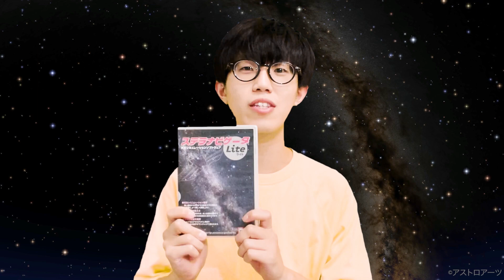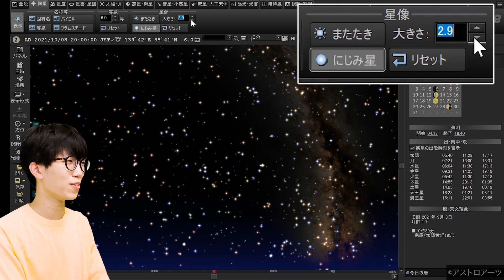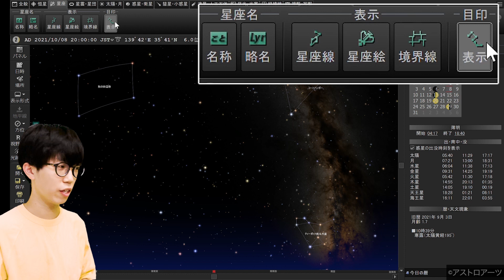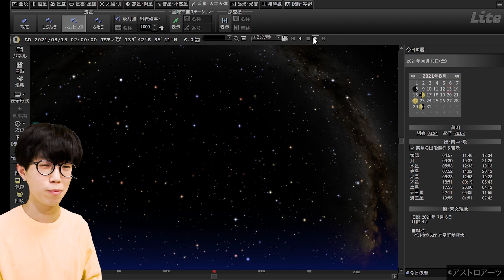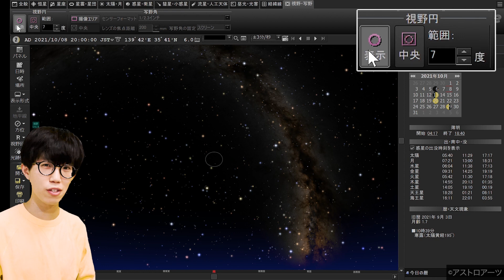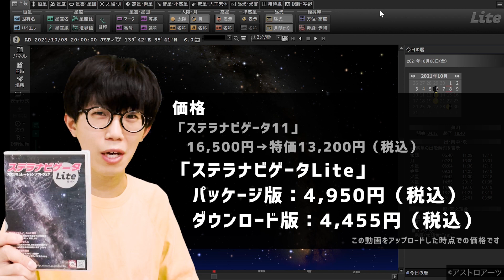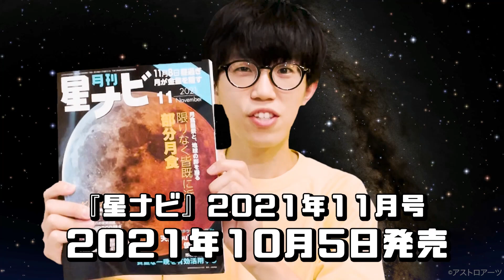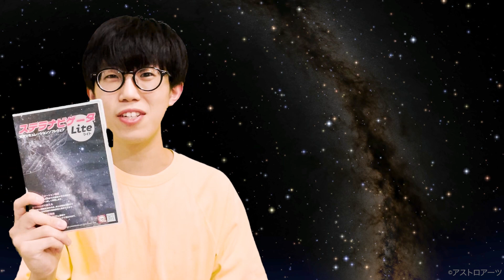【大絶賛】おうちで気軽に満天の星を！ステラナビゲータLite使ってみた【雑誌に載りました】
最近、星を見ていますか？街明かりの中では明るい星しか見えないかもしれません。
その周りにはどんな星があるのでしょうか？そのときに見える星座は何でしょう？
そんな疑問に答えてくれるのが「ステラナビゲータLite」です！

★リコットが出演している動画はこちら！

アストロアーツさんのYouTubeチャンネルはこちらから

0:00 全然ライトじゃないよねっていう話をします
0:54 天文シミュレーションソフト「ステラナビゲータLite」とは

★「ステラナビゲータLite」使ってみた
1:42 さっそくイチオシ機能をご紹介
3:39 秋の星座を探してみましょう
5:35 ペルセウス座流星群を、浴びたい！
9:11 ここまで色々な操作をしてきましたが
9:41 視野と写野：そもそも「ステラナビゲータ」とは
10:54 充実しすぎている「Lite」！フル版（Liteなし）との違いは？
11:33 気になるお値段について
12:58 他の天文ソフトとの違いは？星座や星空を楽しむなら？

15:10 雑誌を読んでください！
16:23 他のチャンネルの動画を見てください！
16:51 今後の動画を楽しみにしていてください！

※本動画の制作にあたり、企業等からの経済的対価は受けていません。
『星ナビ』への記事執筆、およびアストロアーツさんのYouTubeチャンネルにおける動画に関しては、その限りではありません。

「街中からでも星が見たい！」
をコンセプトに、普段から街中で暮らしているリコットが動画を制作しています🌌